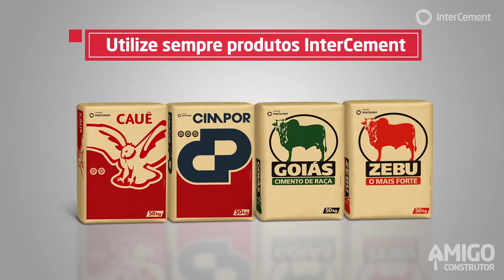Amigo Construtor – Armazenamento de cimento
Conservar o cimento de maneira adequada é essencial para prolongar sua vida útil e evitar sustos na obra, por isso é importante, por exemplo, acondicionar os sacos de cimentos em locais secos, cobertos e fechados, entre outras dicas. Confira o vídeo que preparamos com dicas de armazenamento de cimento!